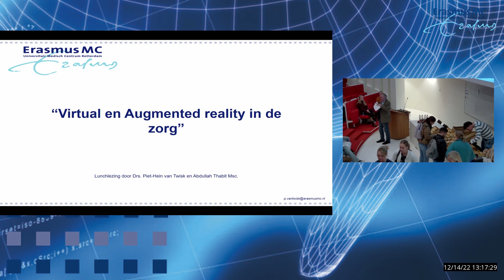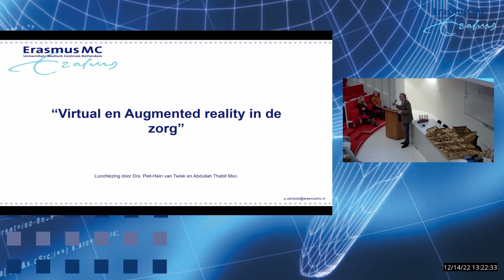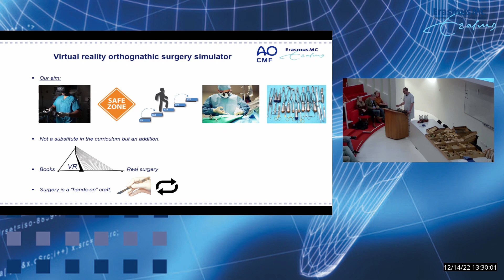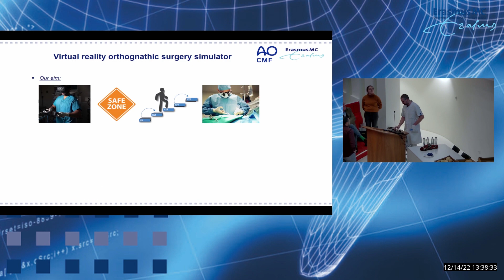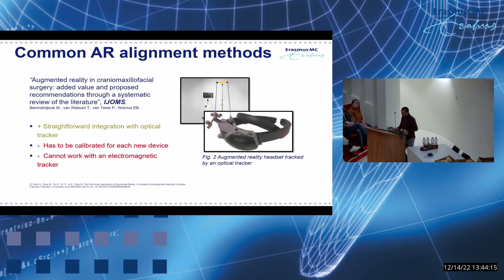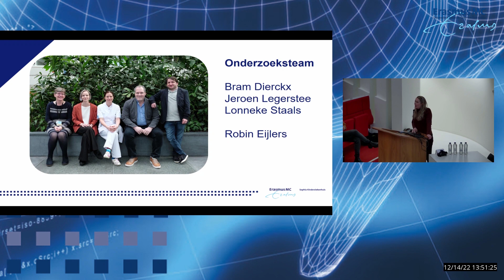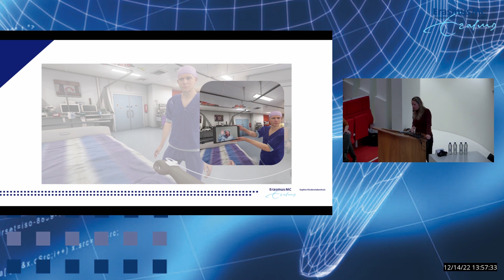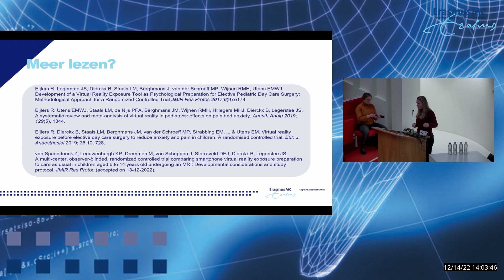Virtual- en Augmented Reality in het ziekenhuis | Lunchlezing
Pokémon Go en een met een bril op je hoofd misselijk worden in een virtuele achtbaan. Meestal denk je aan de recreatieve toepassingen van Augmented Reality en Virtual Reality maar deze moderne technieken worden ook gebruikt voor wetenschappelijke en medische doeleinden. Kunnen operaties makkelijker worden uitgevoerd door middel van VR en kun je beter leren over de anatomie van de mens met Augmented Reality? Kan het ook behulpzaam zijn om de angst weg te nemen bij patiënten die een operatie moeten ondergaan?

Drs. Piet Hein van Twisk over het gebruik van Virtual Reality en Augmented Reality bij Kaakchirurgie. Kunnen deze moderne technieken ervoor zorgen dat de arts beter voorbereid een ingewikkelde kaakoperatie kan uitvoeren?

Dr. Daniëlle Starreveld over het gebruik van Virtual Reality in het Sophia Kinderziekenhuis. Kan een virtuele simulatie van een operatiekamer ervoor zorgen dat kinderen minder pijn en angst ervaren bij operaties?

Deze lezing is onderdeel van een drietal lunchlezingen, georganiseerd door de Academiecommissie van de MFVR, em. prof. Gert-Jan Kleinrensink en Studium Generale, op het Erasmus MC over moderne ontwikkelingen binnen de geneeskunde. Op 26 oktober sprak Markus Klimek (Muziek als Medicijn) over hoe muziek op de operatietafel meer levens kan redden en op 9 november sprak prof. dr. Casper van Eijck over een toekomst zonder kanker